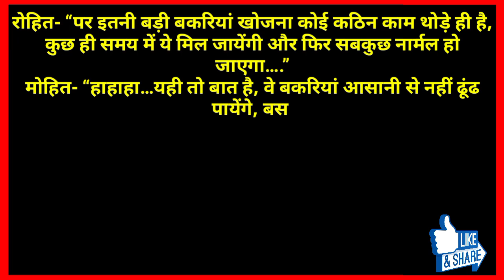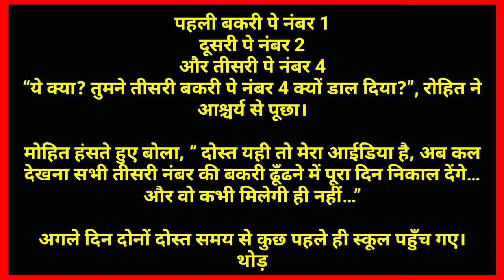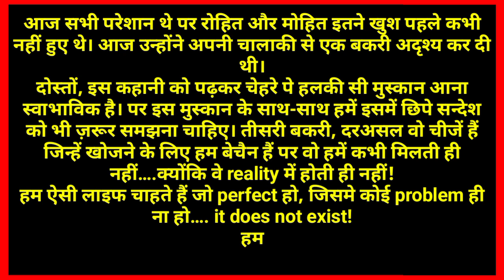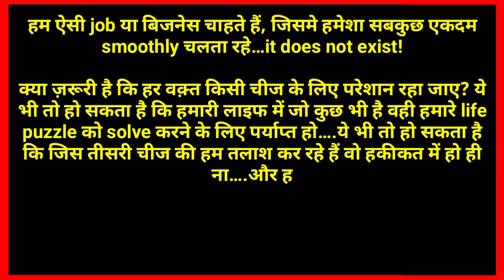प्रेरणादायक कहानी - तीसरी बकरी। Motivational Story-Tisri Bakri। आज का प्रेरक प्रसंग।एक नई कहानी।